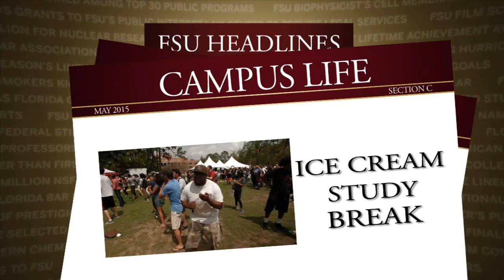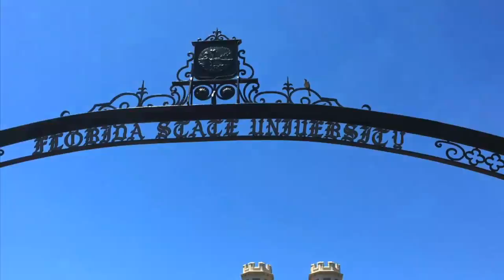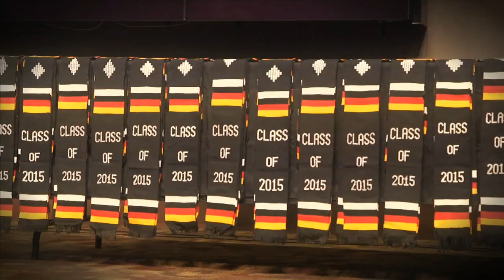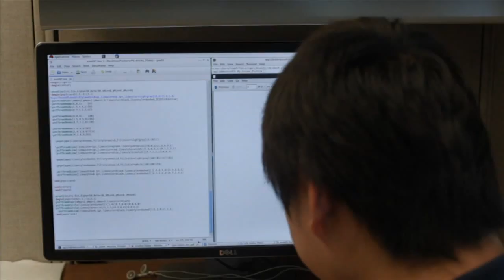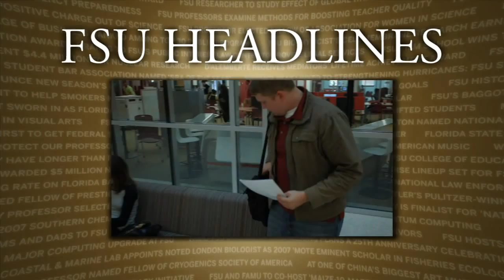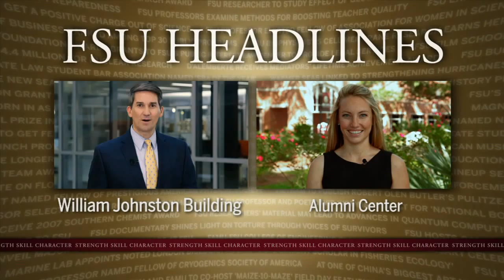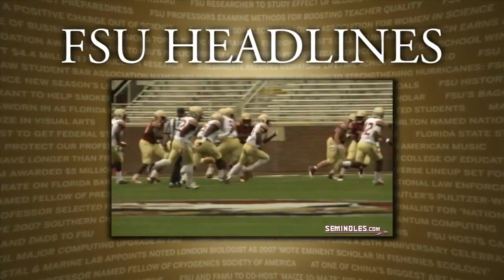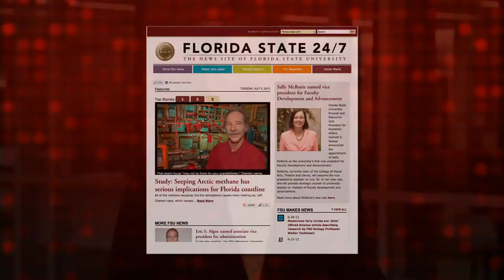FSU Headlines May 2015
-A special Multi-Cultural graduation ceremony
-New class of Garnet and Gold Scholars inducted in honor society
-Max Gunzburger selected as the Robert O. Lawton winner
-FSU student Daniel Hubbard selected as Truman Scholar
-FSU biology major selected as Goldwater Scholar
-Graduate Student excellence awards announced